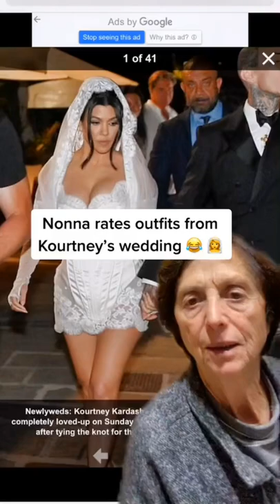Nonna’s back with the fashion advice 😂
Credit: @mynonnafina / TikTok